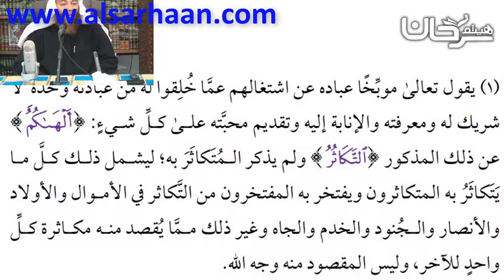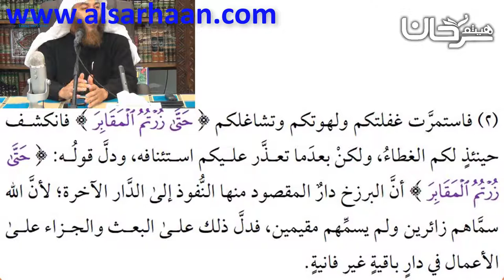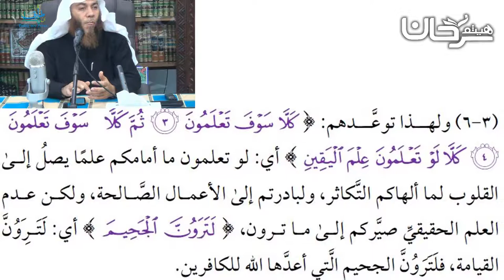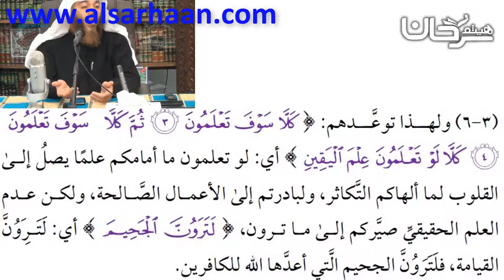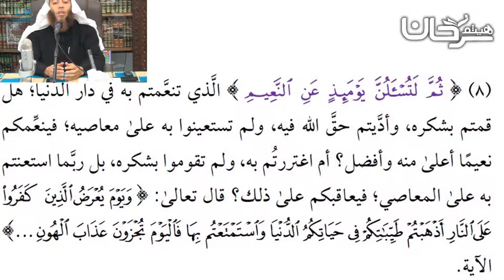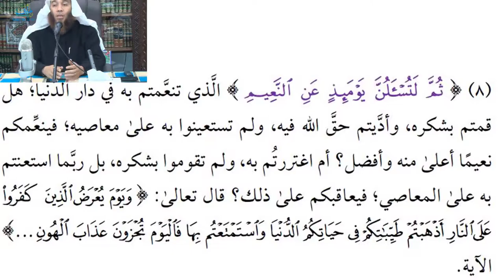81/09 تفسير سورة التكاثر.